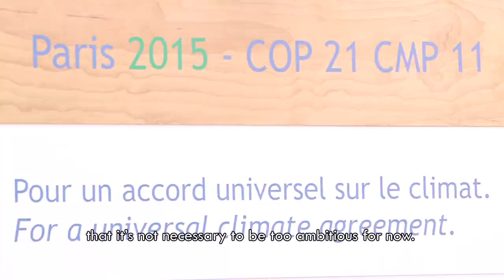COP20 - What is cooking? / COP20 - Qu'est-ce qui se mijote?